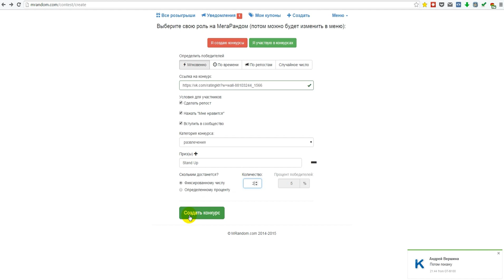Рейтинг | Харьков [Розыгрыш билетов на Stand Up]